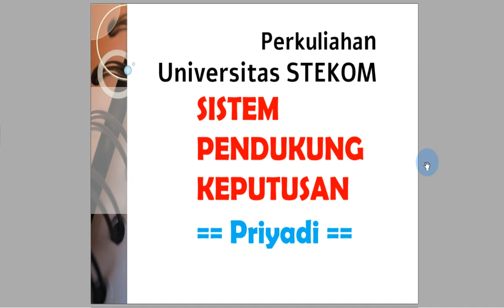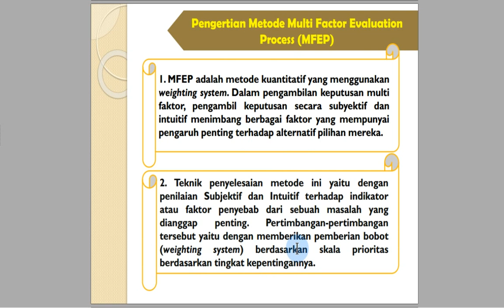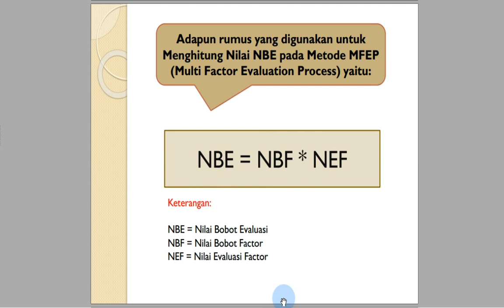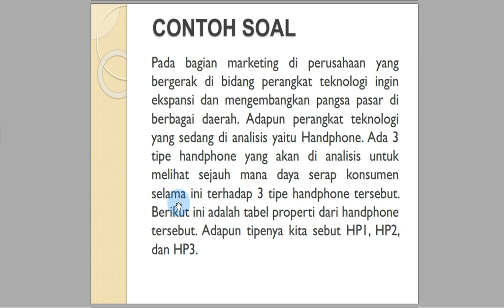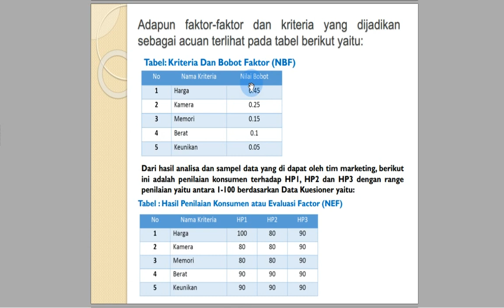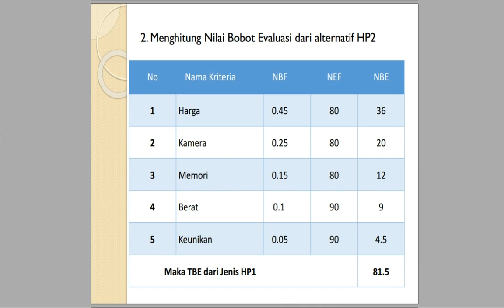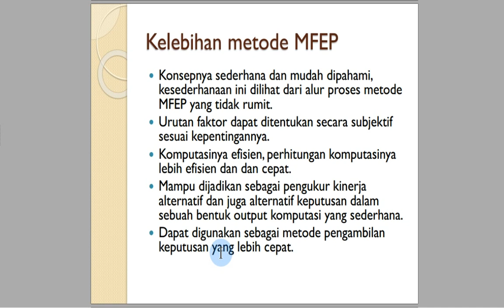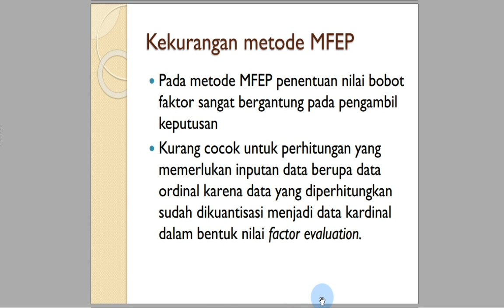2024 SPK #3 metode MFEP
Pengertian, algoritma, contoh, dan hal-hal terkait. Sistem pemdukung keputusan (SPK) dengan menggunakan metode multi factor evaluation process (MFEP).